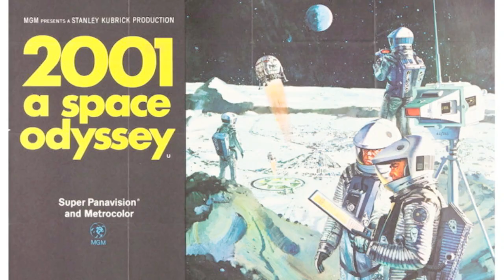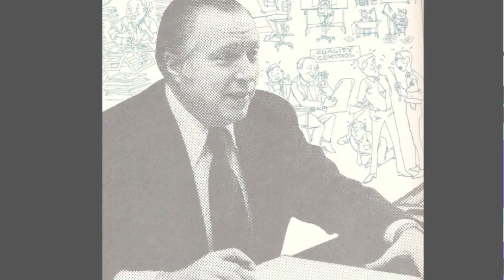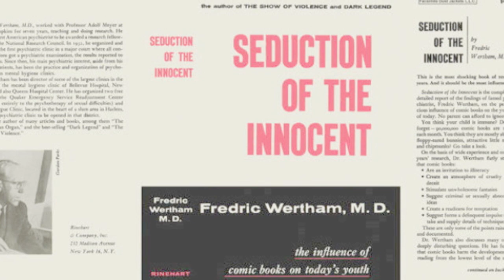Swamp Thing & Return of Swamp Thing - BASED ON A (Episode 4, Chapter 2)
Welcome to episode four of BASED ON A looking at the comics and films of Swamp Thing.

Chapter Two: “They Gave Us Swamp Thing For Free” follows the journey of (guest star) producer Michael Uslan who speaks on the behind-the-scenes journey to acquire the film rights to Swamp Thing and Batman, the Swamp Thing deal of a lifetime, and the signing of Swamp Thing’s director, horror pioneer Wes Craven.

Chapter 3: ‘Swamp Thing Goes Hollywood’ will head to Charleston, South Carolina where the cast and crew dealt with the horrid heat, costume malfunctions, and equipment breakdowns that come with a small budget film as told by special guests Adrienne Barbeau, Reggie Batts, Michael Uslan, and Todd Corman. Look for Chapter 3 coming mid-September 2019.

Music for the entire episode provided by Lever and Ray Strife x Ill-Omega.

"1UP" from Professor Shyguy's album Geekotica used with permission.